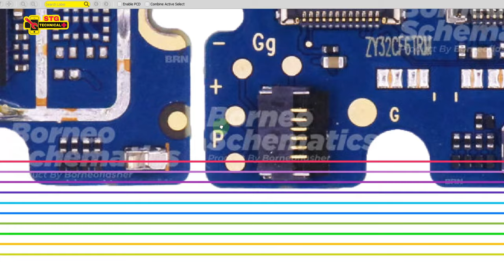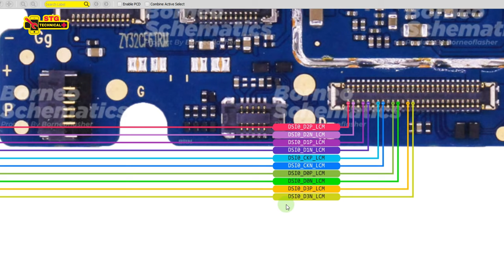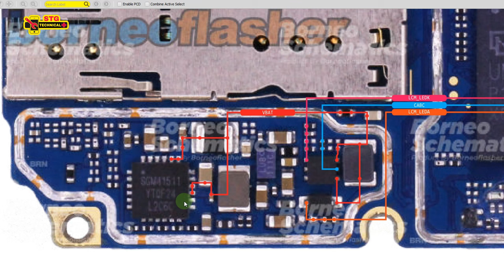Moto G20 no display light no display graphics hardware solution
If your Moto G20 smartphone's display light is not working, there are several things you can try to troubleshoot the issue:

Check the brightness settings: Make sure that the brightness of your phone's screen is not set to its lowest level. Increase the brightness level and see if the display light comes back on.

Restart your phone: Sometimes, a simple restart can fix the issue. Turn off your phone and turn it back on after a few seconds.

Check for any physical damage: Examine the phone's screen for any cracks or damage. If there is physical damage, you may need to replace the screen.

Check the battery: If your phone's battery is low, it may not be able to power the screen. Charge your phone and see if the display light comes back on.

Reset the phone: If none of the above steps work, you can try resetting your phone to its factory settings. Make sure to back up your data before doing so.

If none of these steps work, it may be a hardware issue, and you may need to take your phone to a professional repair STG TECHNICAL the assistance.

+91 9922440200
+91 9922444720